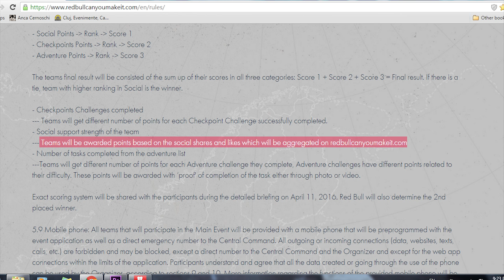Red Bull Can You Make It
Red Bull is a popular energy drink among students and sportsmen.
Can You Make It 2016 challenge starts in April and gathers 165 students all across the world for an adventure of a lifetime.

Learn about Red Bull ways of persuading the consumers into buying their products.

Curious facts about Red Bull:

Founded in 2004, Wings for Life is a non-profit funded by Red Bull that funds and supports spinal cord research. Their major fundraising event is the World Run, which spans 6 continents, 33 countries and 35 tracks, where all participants start at the same time around the globe with one overall winner.

The energy drink originated in Thailand.
Chaleo Yoovidhya came up with a tonic designed to help factory workers and truck drivers stay alert. Developed in the early 80s, the drink was called Krating Daeng – Thai for Red Bull.

Also, if you're a interested in how can you travel the world for free, here are a few links that might be of help: